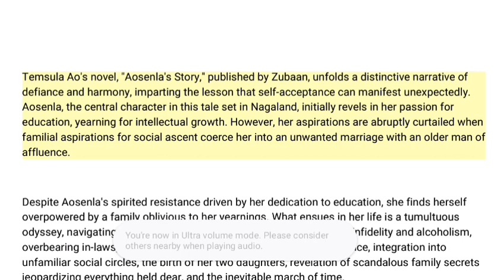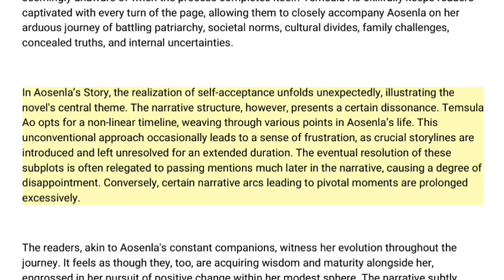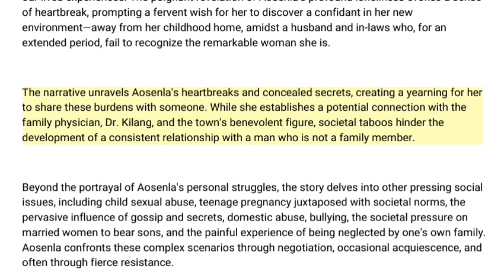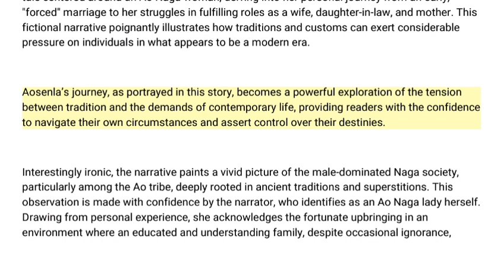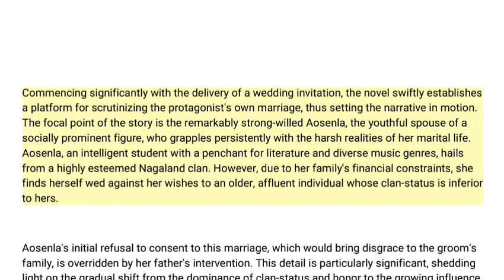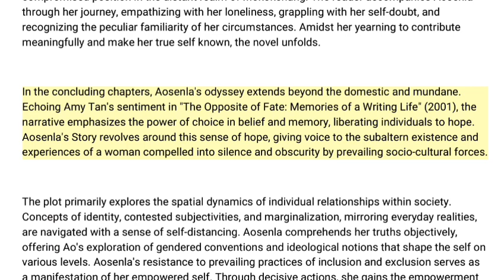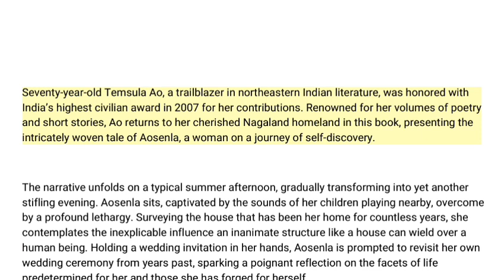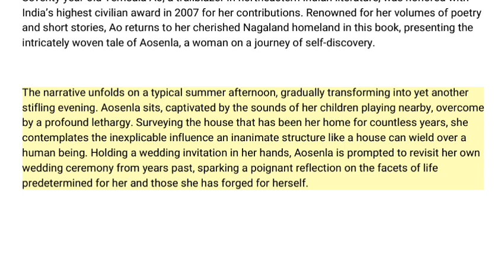Aosenla's Story by Temsula Ao || Brief Summary